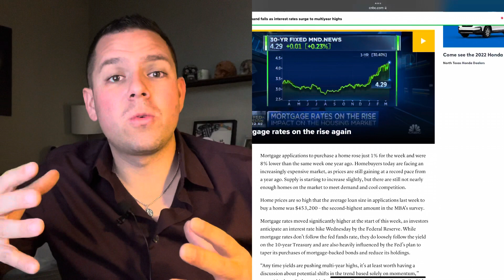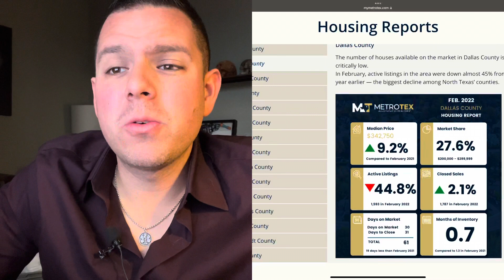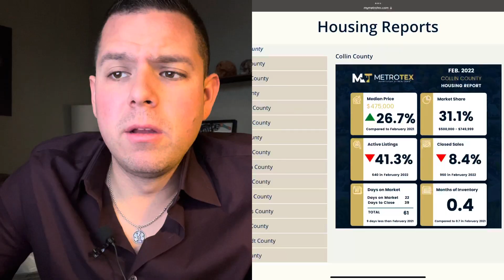Dallas Real Estate Market News And Predictions March 2022 🏡✨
Want to know about Dallas real estate market news update and predictions for 2022?

Hey Guys! Welcome! I am Sal and I’m a full time firefighter and real estate agent. In today’s video I am going to discuss about the Dallas real estate market, various news update and market predictions for March 2022.

Costs of housing has increased due to demand for homes. Home prices have soared in recent months in Dallas. Homes around the country have also risen dramatically.
According to a new report from Texas Realtors, the number of house sales and the median home price statewide reached new highs in 2022, with Dallas-Fort Worth agents leading the state in sales.We have seen many multiple-offer situations and have sold for far more than the asking amount.The housing market looks to remain strong, with low inventory of properties for sale. Builders are scrambling to keep up with demand, but land, materials, and labor are all at a premium.